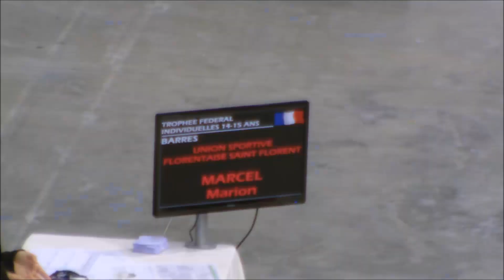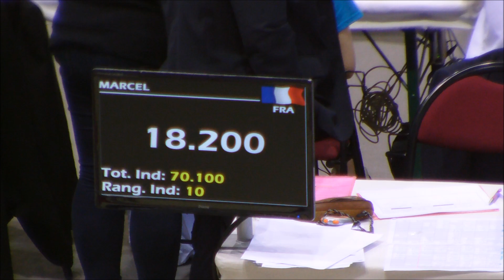COMPETE INDIV FRANCE 2016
Hey on se retrouve pour une vidéo sur mes championnats de France 2016 ! Mes tout premiers championnats ! Ils se sont super bien passé ! J'ai adoré ❤
J'ai en plus de ça réussi un nouvel element (mes soleils)
Maintenant place aux championnats de France par Equipe 💜

♦JE PORTE :
→ Une justo Christian Moreau collection Printemps 2016

♦INFOS :
→ Je monte avec Movie Maker
→ J'ai filmé avec un caméscope TOSHIBA Camileo X150
→ Mon snap : marion18ma
→ Mon musical.ly : marion18gym
→ Mon instagram : Marion18gym
→ Mon skype public (je ne fais pas d'appel vidéo) : yonyonmarion18

♦MOI :
→Je suis née le 20 Octobre 2001
→Je fais de la gm depuis 9 ans

XOXOXO

♣Marion♣